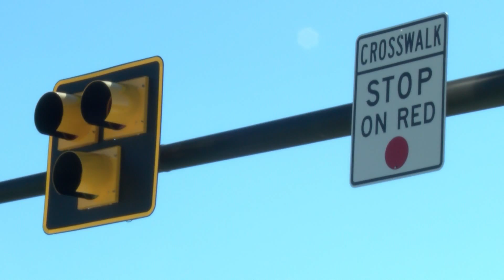Road Commission for Oakland County “Triangle Project”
The second phase of the Northwestern Connector Project is now complete with the construction of a roundabout at 14 Mile Road and Orchard Lake plus other road reconstruction and traffic signal upgrades. Civic Center TV’s George Moore visited Champps in West Bloomfield as the final project was revealed and the ribbon was officially cut, opening the roundabout for public use. For more details on the Northwestern Connector project, please